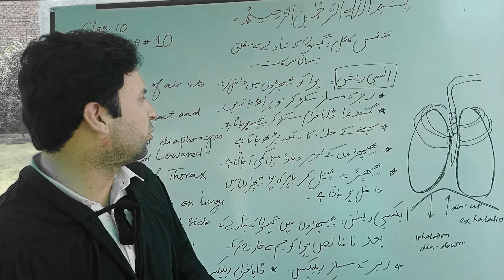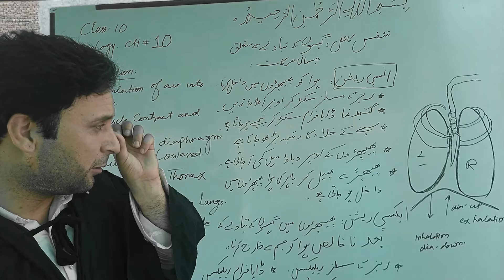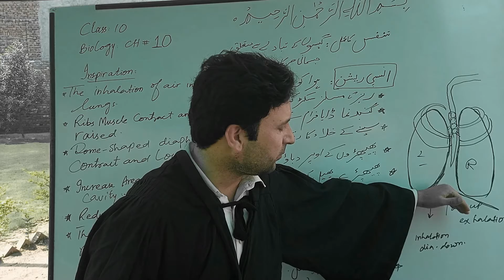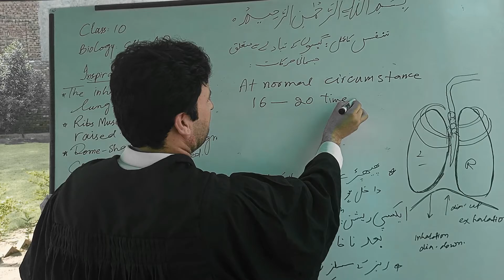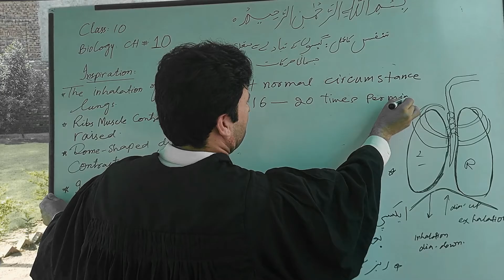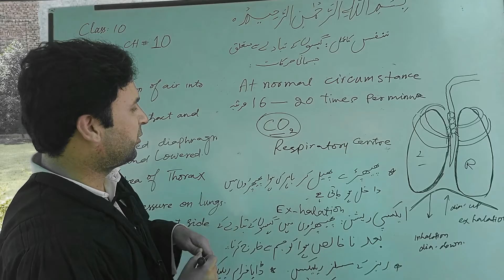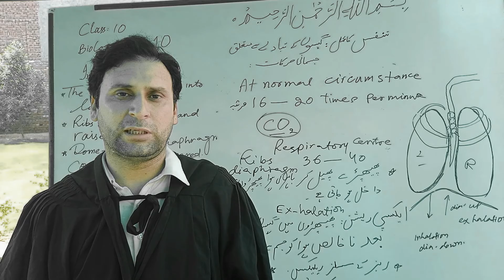SIR HAMEED BIOLOGY 10TH LECTURE 5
SIR HAMEED#BIOLOGY 10TH CLASS#ALKARAM HIGH SCHOOL#